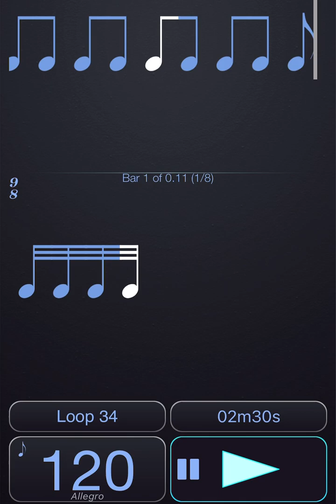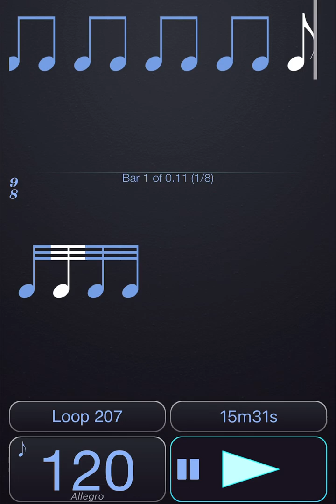9/8(36th) tempo 125 voice metronome